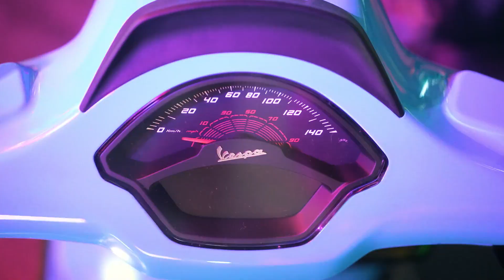Vespa Day Philippines 2024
There’s only one word to describe Vespa Day 2024 last weekend: fantastic.
And it’s all thanks to our Vespa riders and guests who made the whole-day event an unforgettable experience.